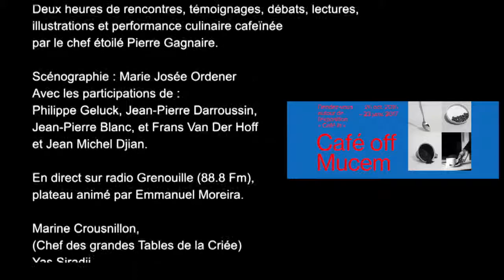Café show - 7 - fondation Malengo - Jean-Pierre Blanc